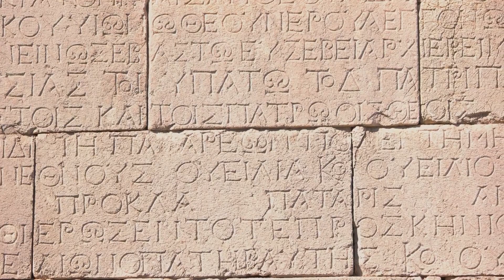Roman Citizens Could Be Punished with Exile for Wearing Purple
"Step into the shadows of 'The Elder Chronicles,' where urban legends and mysteries await."